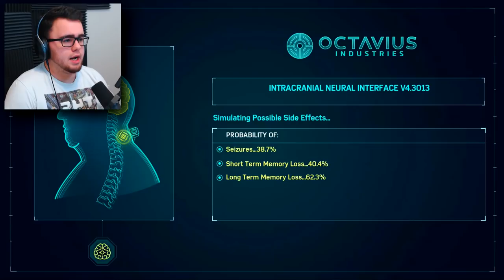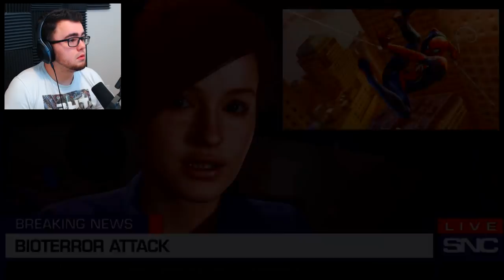HOW SPIDERMAN ALMOST DIED | Marvel's Spider-Man #10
Marvel's Spider-Man #10 brings us in combat with all of our worst enemies and spiderman almost ends everything but not by choice!